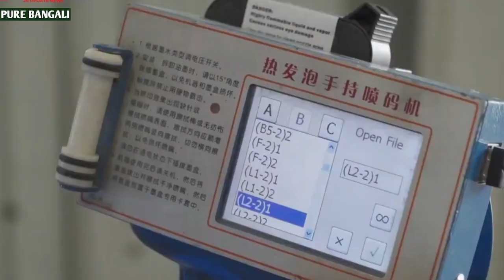নদীর তলদেশে রাস্তা বানালো বাংলাদেশ।। Karnaphuli Tunnel Bangladesh।।Pure bangali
কর্ণফুলী টানেল বন্দরনগরী চট্টগ্রামকে একেবারেই বদলে দেবে। চীনের সাংহাইয়ের মতো ‘ওয়ান সিটি টু টাউন’-এর মর্যাদা পাবে চট্টগ্রাম। প্রায় সাড়ে তিন কিলোমিটার দীর্ঘ টানেলটি এ অঞ্চলের কোটি মানুষের ভাগ্য বদলে দেবে।

দেশের বাণিজ্যিক রাজধানীখ্যাত চট্টগ্রাম মহানগরীর পাশ দিয়ে বয়ে যাওয়া খরস্রোতা কর্ণফুলী চট্টগ্রামকে দু’ভাগে ভাগ করেছে। মূল মহানগর এবং বন্দর এলাকা কর্ণফুলী নদীর পশ্চিমপাশে অবস্থিত। অন্যদিকে, ভারি শিল্প এলাকা পূর্বপাশে অবস্থিত। কর্ণফুলীর পশ্চিমপাশে সমৃদ্ধ মহানগরী গড়ে উঠলেও পূর্বপাশে এখনও গ্রাম। উন্নয়নের ছোঁয়া লাগেনি সেখানে। অর্থনৈতিকভাবে সম্ভাবনাময় এলাকা হিসেবে কর্ণফুলীর পূর্বপারে গড়ে উঠেছে বেশ কয়েকটি ভারি শিল্পকারখানা। আনোয়ারার বিস্তীর্ণ অঞ্চলে গড়ে উঠছে বিশেষ অর্থনৈতিক অঞ্চল (এসইজেড)।

টানেলের মধ্য দিয়ে দু’পারে সেতুবন্ধন রচিত হলে নদীর পূর্বপাশে আনোয়ারা-পটিয়া থেকে শুরু করে বিস্তীর্ণ এলাকা উন্নয়নের মূল স্রোতধারায় মিলিত হবে। শিল্পায়নের পাশাপাশি সেই অঞ্চলের লাখো মানুষের ভাগ্য বদলে যাবে- এমন প্রত্যাশা থেকে কর্ণফুলীর তলদেশে টানেল নির্মাণের পরিকল্পনা নেওয়া হয়।

’৯০-এর দশকে জাপানভিত্তিক উন্নয়ন-গবেষণা প্রতিষ্ঠান জাইকা সমীক্ষা পরিচালনা করে। তাতে চট্টগ্রাম বন্দরের ধারক কর্ণফুলী নদীতে ব্রিজ নির্মাণের বদলে তলদেশে টানেল নির্মাণের সুপারিশ করা হয়। কর্ণফুলীর পূর্বপাশের বিস্তীর্ণ এলাকায় অর্থনৈতিক সম্ভাবনা কাজে লাগাতে ’৯০ সালের দিকেই টানেল নির্মাণের পরামর্শ দেয় জাইকা। কিন্তু নানা জটিলতা আর রাজনৈতিক সিদ্ধান্তের অভাবে ওই টানেল বাস্তবায়িত হয়নি।

শত বছরের পুরনো কালুরঘাট রেলসেতুর পাশাপাশি কর্ণফুলী নদীতে আরও দুটি সেতু নির্মাণ করা হয়। এসব সেতু নির্মাণের ফলে কর্ণফুলী নদীর নাব্যতা হ্রাস পাচ্ছে, যা বন্দরের জন্য মারাত্মক হুমকি হিসেবে দেখা দিয়েছে। এ প্রেক্ষাপটে কর্ণফুলী নদী রক্ষা এবং সেই সঙ্গে দক্ষিণ চট্টগ্রামের সঙ্গে চট্টগ্রাম মহানগরীর যোগাযোগ সহজতর করতে টানেল নির্মাণের পরিকল্পনা নেয় সেতু বিভাগ।

গত ২০০৮ সালের জাতীয় নির্বাচনের আগে ঐতিহাসিক লালদীঘি ময়দানে শেষ নির্বাচনী জনসভায় চট্টগ্রামের উন্নয়নে একগুচ্ছ প্রতিশ্রুতি দেন প্রধানমন্ত্রী শেখ হাসিনা। ওই নির্বাচনী অঙ্গীকারের অন্যতম ছিল কর্ণফুলীর তলদেশে টানেল নির্মাণ। সরকারের প্রথম মেয়াদে এ ব্যাপারে পরিকল্পনা নেওয়া হলেও তাতে গতি আসেনি।

দ্বিতীয় মেয়াদে সরকার গঠনের পর সড়ক যোগাযোগ ও সেতুমন্ত্রী ওবায়দুল কাদের প্রকল্পটি এগিয়ে নেওয়ার কাজ শুরু করেন। পরিকল্পনামন্ত্রী আ হ ম মুস্তফা কামাল প্রকল্পের প্রতিটি ধাপ এগিয়ে নিতে সর্বাত্মক সহযোগিতা করেন।

প্রধানমন্ত্রীর একান্ত আগ্রহে দেশের প্রথম টানেল নির্মাণের সম্ভাব্যতা যাচাইসহ আনুষঙ্গিক বিষয় ঠিক করতে আন্তর্জাতিক দরপত্রের মাধ্যমে চীনের ‘চায়না কমিউনিকেশনস কনস্ট্রাকশন কোম্পানি লিমিটেড’ কে  প্রকল্পটির পরামর্শক হিসেবে নিয়োগ দেওয়া হয়।

সড়ক পরিবহন ও সেতু মন্ত্রণালয়ের সেতু বিভাগের ১৪ কোটি ৪৩ লাখ টাকার নিজস্ব অর্থায়নে প্রকল্পটির সম্ভাব্যতা যাচাই করা হয়। ২০১১ সাল থেকে শুরু করে ২০১৩ সাল পর্যন্ত বিভিন্ন বিষয়ে সমীক্ষা করে সিসিসিসি রিপোর্ট পেশ করে। ওই রিপোর্টে টানেলের ব্যাপারে বিস্তারিত সুপারিশ করা হয়।

এতে বলা হয়, নদীর তলদেশে টানেল হবে ৩ দশমিক ৪ কিলোমিটার। এ ছাড়া পূর্বপ্রান্তের ৪ দশমিক ৯৫২ কিলোমিটার এবং পশ্চিমপ্রান্তের ৭৪০ মিটার সংযোগ সড়কসহ টানেলের মোট দৈর্ঘ্য হবে ৯ দশমিক ০৯২ কিলোমিটার। এ ছাড়া টোল বুথ এবং টোল প্লাজা নির্মাণ করতে হবে ৭২০০ বর্গমিটার। চার লেনের টানেলে উভয় পাশে দুই লেন করে থাকবে।

এতে দুটি টিউব নির্মিত হবে। প্রতিটি টিউবের ব্যাস হবে ১০ দশমিক ৮ মিটার। টানেলটি কর্ণফুলী নদীর কমপক্ষে ৪২.৮ মিটার গভীর দিয়ে নিয়ে যেতে হবে। মহানগরীর সিমেন্ট ক্রসিং এলাকা থেকে টানেলটি শুরু হয়ে নদীর ওপারে আনোয়ারায় শেষ হবে।

সেতু বিভাগের পক্ষ থেকে বলা হয়, টানেল নির্মাণ করা হলে কর্ণফুলী নদীর দুইপাশে নতুন নতুন শিল্পকারখানা গড়ে উঠবে। তাছাড়া ভবিষ্যতে মহেশখালীতে গভীর সমুদ্র বন্দরের সঙ্গে ঢাকা এবং চট্টগ্রামের সরাসরি সড়ক যোগাযোগ স্থাপিত হবে। এটি এশিয়ান হাইওয়ের সঙ্গে যুক্ত হবে। এ ছাড়া মাতারবাড়ীতে ১২০০ মেগাওয়াট কয়লাভিত্তিক বিদ্যুৎকেন্দ্র হচ্ছে, এতে করে টানেলের গুরুত্ব বাড়বে। মিরসরাই থেকে কক্সবাজার পর্যন্ত উপকূলীয় এলাকায় একটি মহাসড়ক নির্মাণের পরিকল্পনা করা হয়।

২০১৬ সালের ১৪ অক্টোবর বাংলাদেশের প্রধানমন্ত্রী ও চীনের প্রেসিডেন্ট শি চিনফিং প্রকল্পের ভিত্তিপ্রস্তর স্থাপন করেন।প্রধানমন্ত্রী শেখ হাসিনা ২০১৯ সালের ২৪ ফেব্রুয়ারি কর্ণফুলী সুড়ঙ্গ বা বঙ্গবন্ধু শেখ মুজিবুর রহমান টানেল নির্মাণের কাজ আনুষ্ঠানিকভাবে উদ্বোধন করেন।
সুড়ঙ্গ নির্মাণে ব্যয় হবে ৯ হাজার ৮৮০ কোটি টাকা। ২০১৬ সালের অক্টোবর মাসে চীনের প্রেসিডেন্ট শি চিনফিংয়ের ঢাকা সফরে কর্ণফুলী টানেল নির্মাণে ঋণ চুক্তি স্বাক্ষর হয়। চুক্তি অনুযায়ী চীনের এক্সিম ব্যাংক ২০ বছর মেয়াদি ঋণ হিসাবে ৫ হাজার ৯১৩ কোটি টাকা দিচ্ছে। বাকি অর্থায়ন বাংলাদেশ সরকার করছে।
karnaphuli tunnel,
কর্ণফুলী টানেল,
 karnaphuli tunnel latest news,
karnaphuli tunnel update,
 karnaphuli tunnel update news bd, karnaphuli tunnel bangladesh,
 karnafuli tunnel last update,
 karnaphuli river tunnel,
 karnaphuli tunnel animation,
 karnaphuli tunnel update 2022,
karnaphuli tunnel last update,
 karnaphuli multi tunnel,
tunnel under the river karnaphuli,
karnofu
li tunnel, karnafuli tunnel,
karnaphuli tunnel project map, karnaphuli tunnel update news,